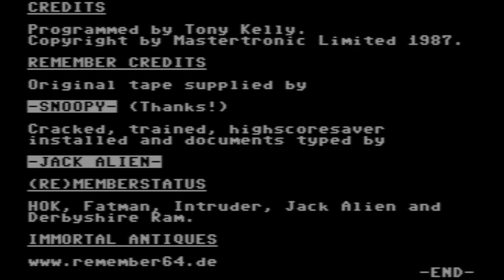C64 Longplay: Rollaround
Gameplay starts at 2:43 after the instructions and title.